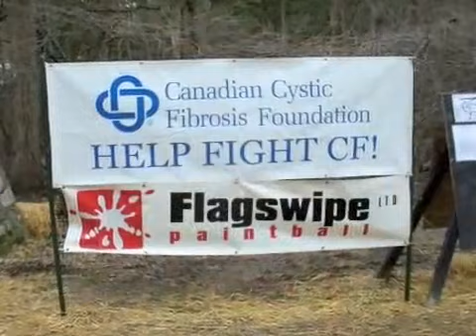Kin Canada (More Than Words Can Say) - YouTube.mp4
Random Kin Canada slideshow.